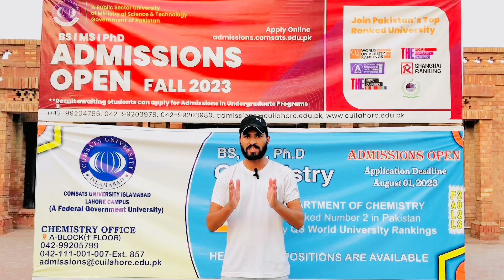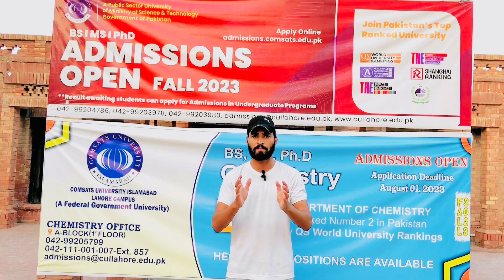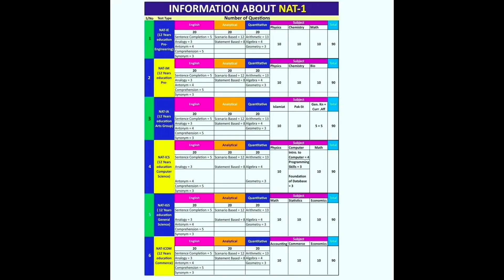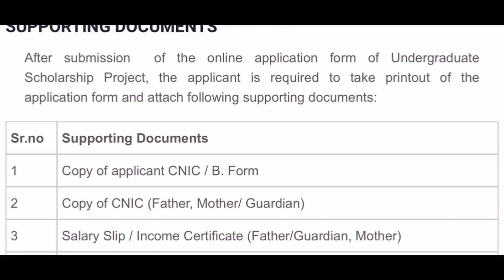100% SCHOLARSHIP IN COMSATS UNIVERSITY ISLAMABAD (LAHORE CAMPUS)|M Zeshan,(Ahmed)^2,Kashif,Tariq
Here are the links from where you can get more information about the scholarships, In cause of any query freely ask in the comments section